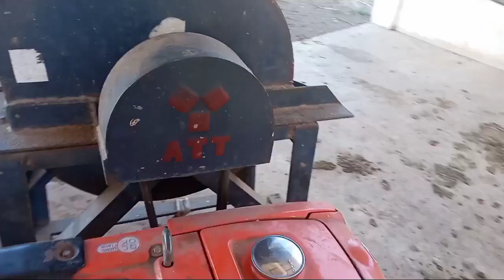sapi penelitian undana unit laboratorium lahan kering